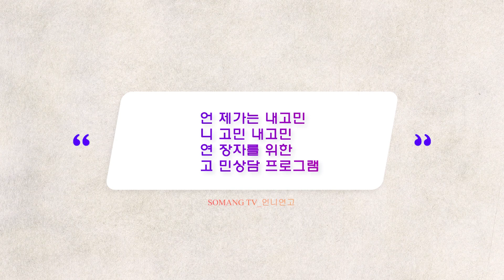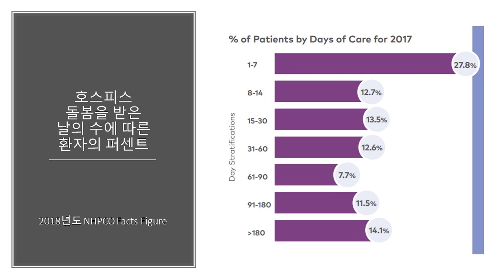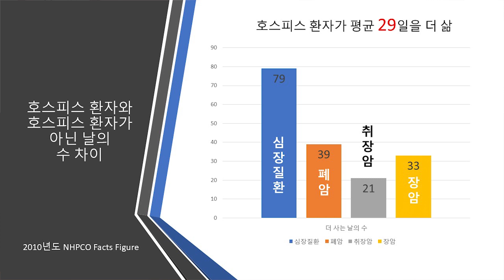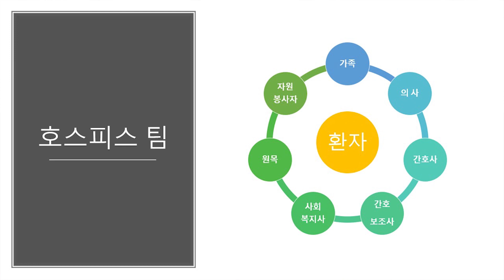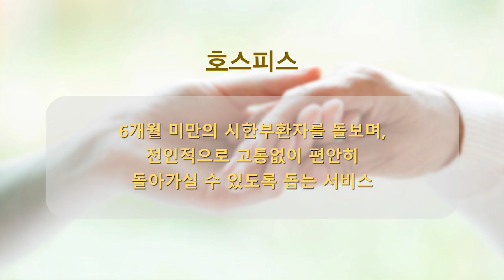"호스피스 - 그것이 알고 싶다(1)" 언.니.연.고.(언젠가 내고민, 니고민 내고민, 연장자를 위한, 고민해결) 제 6회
연장자 (노인)를 위한 고민 해결 프로그램입니다.
여러분, 나이 들어가면서 걱정되는게 있으십니까?

소망소사이어티 언니연고에 고민을 알려주세요.
어떤 걱정거리라도 괜찮습니다.
언니연고 프로그램에서 함께 고민을 나누고 해결해요!

제 6회 호스피스에 대해서 이야기 합니다.